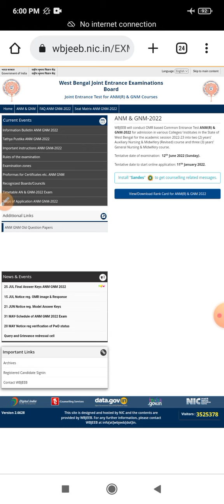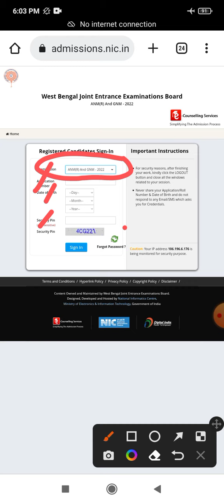ANM GNM রেজাল্ট আউট। কাউন্সেলিং সবাই সুযোগ? কীভাবে দেখবে রেজাল্ট? GMR খারাপ হয়েছে? কি করবে?gnm